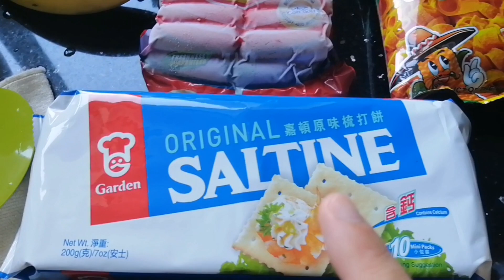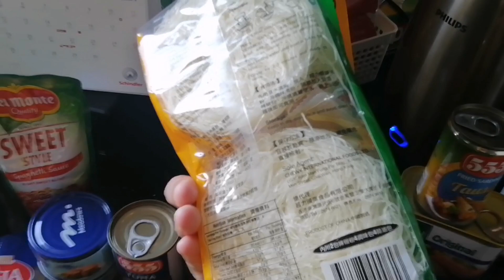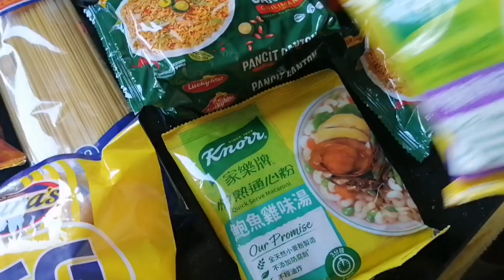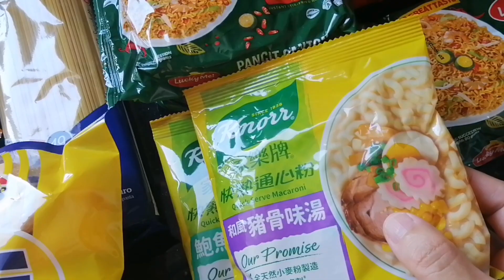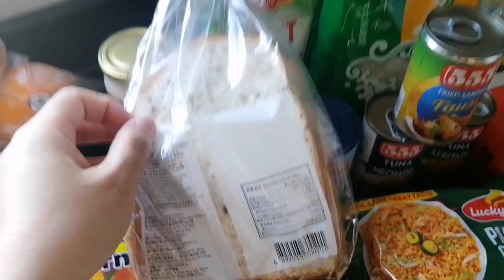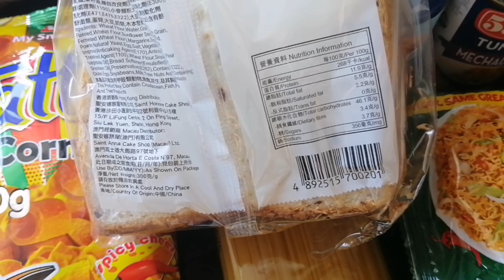groceryhaul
Bought some stuff from supermarket.,supply for 1 month.